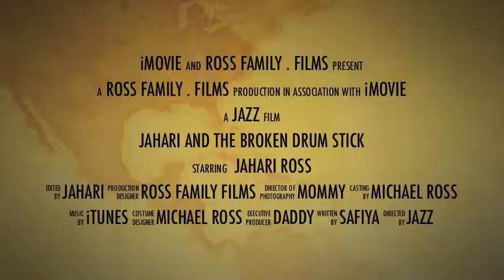Jahari and the drum sticks.m4v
My 5 YEAR OLD son Jahari stole my car to Go to Sam Ash